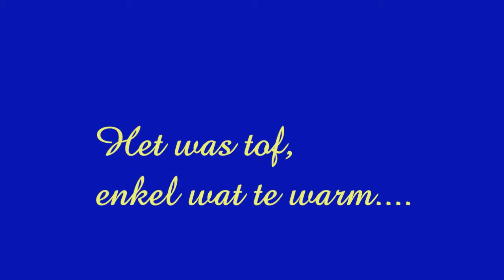KORTE VIDEO KEMER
Zeer korte videomontage van de vakantie  2017.